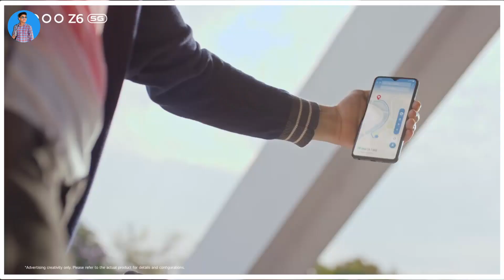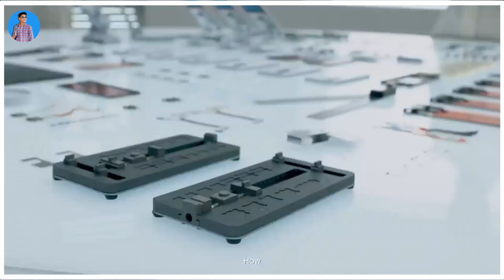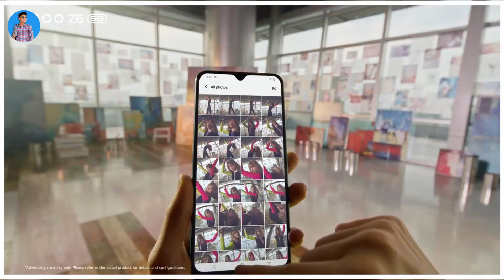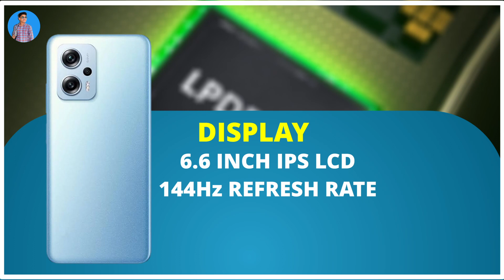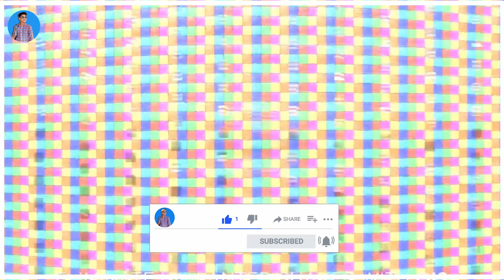Top 5 Best Camera Phones Under 25000 In 2023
IN THIS VIDEO I WILL TALK ABOUT TOP 5 CAMERA PHONES UNDER 25000, SO WATCH THE VIDEO.